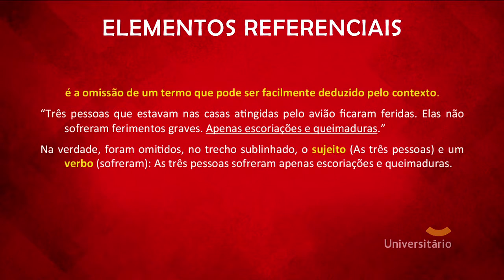Elementos Referenciais | EnemTube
Dica de LINGUAGENS, CÓDIGOS E SUAS TECNOLOGIAS.